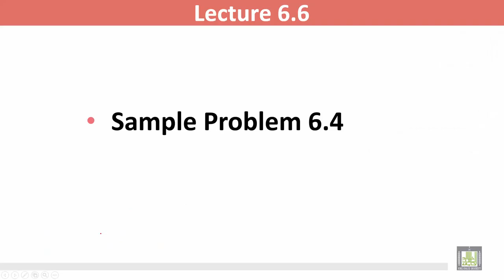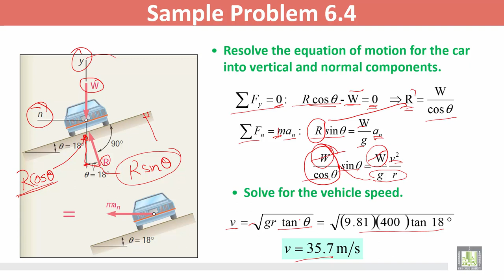Statics and Dynamics | C6 - L6 | Dynamic Equilibrium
المقررات المفتوحة
Statics and Dynamics - ME 218
الوحدة السادسة : Kinetics of Particles: Newton’s Second Law
Dynamic Equilibrium
Sample Problem: Dynamic Equilibrium